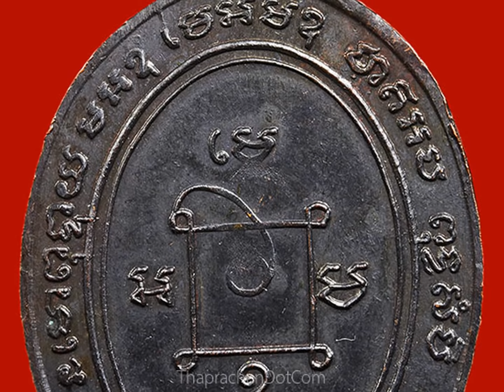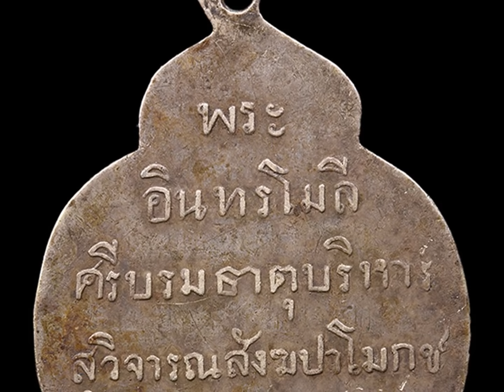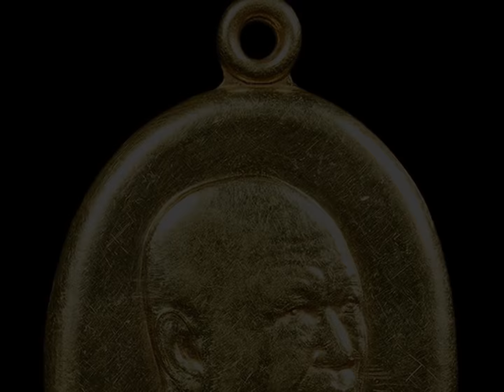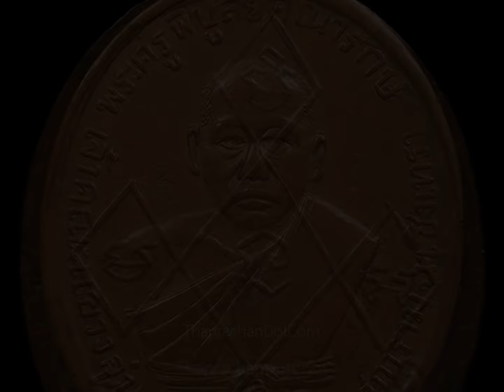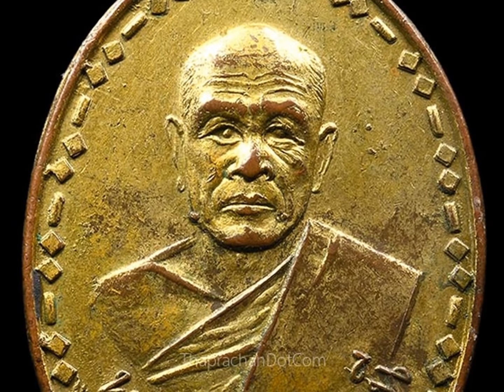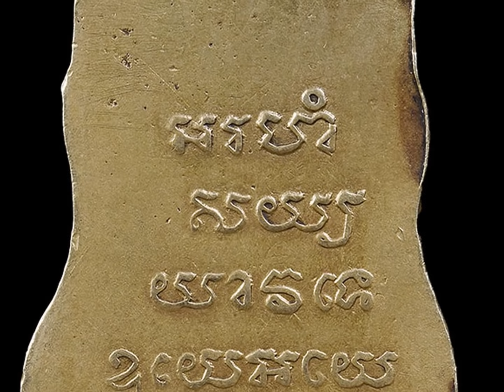ชุด 2 ตัวอย่าง พระเหรียญ หลักหลายแสน ครึ่งล้าน ที่เซียนเขาเล่นกันนะครับ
ตัวอย่างพระเหรียญ หลักหลายแสน ครึ่งล้าน ที่เซียนเล่นกัน นะครับ
สรุปคร่าวๆ ส่วนใหญ่จะเป็นพระกลุ่มก่อน ปี 2500 นะครับ หลังปี 2500 น้อยมาก ถ้าไม่นิยมจริงๆ แทบจะไม่ถึงแสน
ลองเปรียบเทียบจากลักษณะ เนื้อ ผิวพระ ควรเก่าตามอายุ นะครับ

การส่งรูปพระมาให้เช็คก็เช่นกันครับ แนะนำให้ถ่ายแบบ ตัวอย่างนะครับ จะได้การพิจารณาแบบไม่ผิดพลาด และได้ราคาที่แน่นอนครับ

-ราคาเหรียญจะแตกต่างกันตรงสภาพเนื้อนะครับ เนื้อทอง /เนื้อเงิน /เนื้อทองแดง

ส่วนราคากลาง ท่านสามารถไปดูที่เวปด้านล่างได้ครับ
อ้างอิงจากเวป ต้นท่าพระจันทร์ครับ

ท่านไหนมีพระตามตัวอย่าง รบกวนส่ง รูปมาทาง
line taladpra ครับ

สำหรับท่านไหนที่สามารถทำได้ดีกว่า ท่านสามารถลงรูป ลงคลิป ลง slide และแจงรายละเอียดคร่าวๆ มากกว่าผม  เชิญ ลงมาให้ชมนะครับ  ไม่ใช่พูดปาวๆ แต่ไม่ทำอะไรเลย ^-^